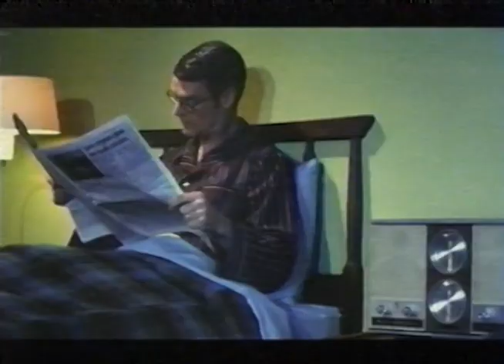Janet Jackson - MTV Icon Commercial 'I Get Lonely'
Check the full playlist for MORE